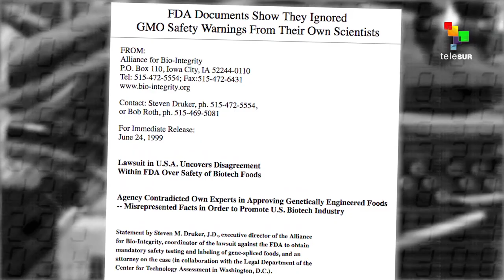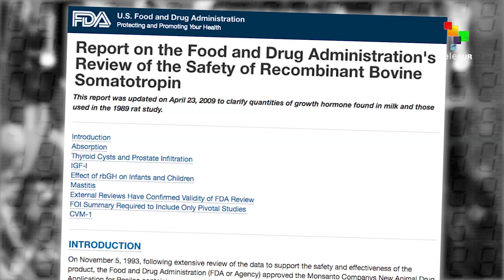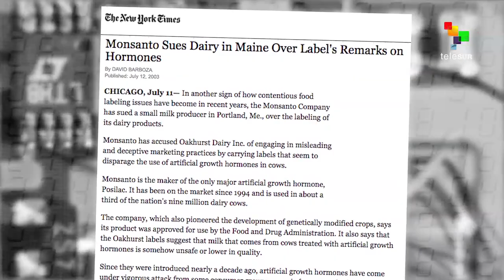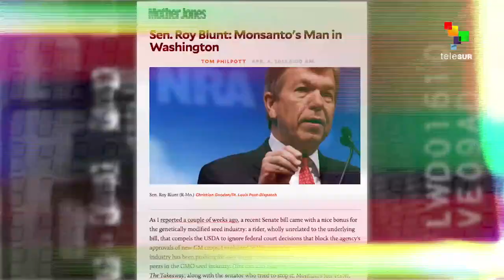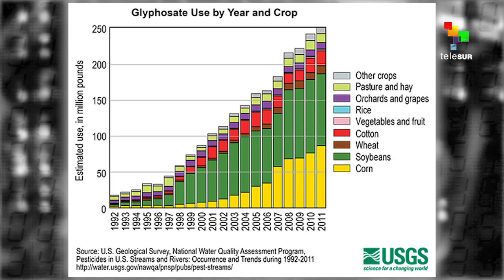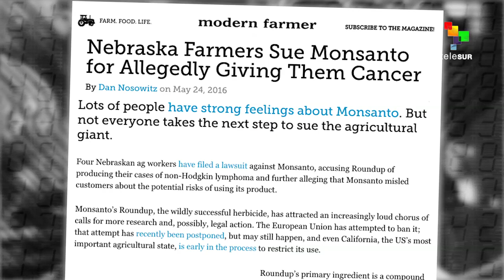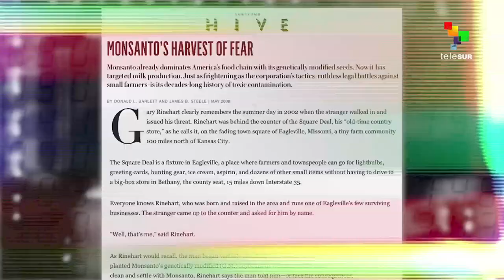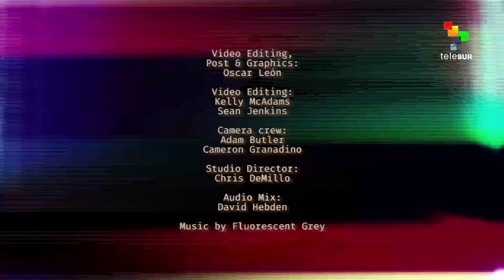The Empire Files: Monsanto America's Monster - Part 2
Few corporations in the world are as loathed—and as sinister—as Monsanto. But the threat it poses to people and planet could be reaching new heights, as the World Health Organization has recently upgraded Monsanto's main product as carcinogenic to humans. With protests against the agrochemical giant held in over 40 countries in May, learn why the global movement against Monsanto is of critical importance to our future. In this episode of The Empire Files, Abby Martin issues a scathing expose on the corporate polluter, chronicling it's rise to power, the collusion of its crimes by the US government, and highlighting the serious danger it puts us in today.